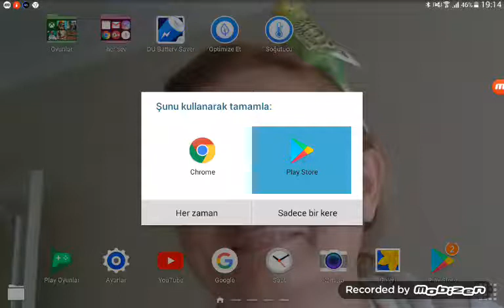stick war legendy ölüler diyarı 4. bölüm